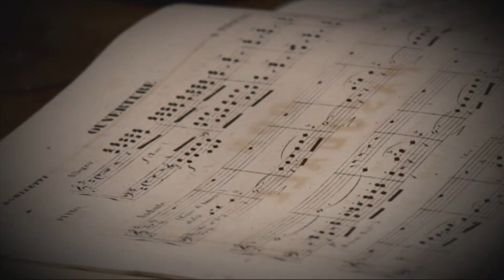Arretez ce monde Zikatatane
Clip réalisé par Philippe Burnacci